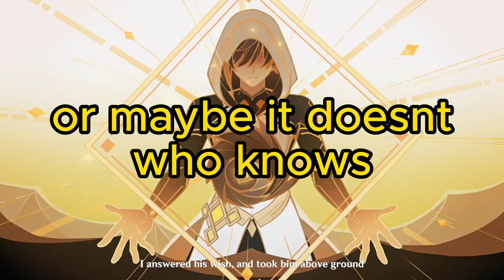The sad story of the oldest being in Teyvat so far- Apep (Genshin Impact 4.4 Lore and Theory)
welp genshin impact Version 4.5 "Blades Weaving Betwixt Brocade" is dead. was hoping for dainsleif, didnt get dain. such is life i suppose. whole patch seems like a bit of a bore, but surely that means 4.6 and 7 are bangers. still pulling chiori anyway, and finally mona but well see. anyway talking about the forgotten sovereign, and should be oldest character we have met thus far. arlecchino video soon maybe idk. gonna be hard avoiding future genshin impact leaks, while keep an eye our for arlecchino gameplay lord help me.

Chapters:
0:00 Intro
0:17 Traveler and Zhongli Age
3:47 Lore of Apep, the dendro sovereign